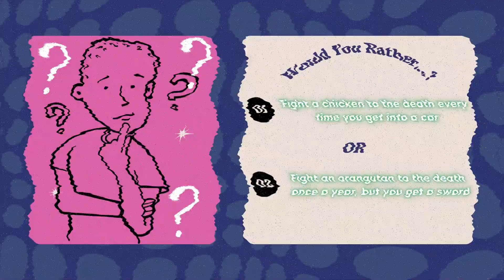Fight a Chicken each time you get in the car vs Orangutan, with a sword & once a year?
This is a clip from Episode 26 "Would You Rather" where Sig and Rahgel question each other about situations and then answer then using their own "logic" to decide the best answer.
All graphics and animations are designed by Designs By Sig, visit the studio on any social media platform @DesignsBySig

Watch each of the hosts live on their personal streams on their respective channels as listed below: